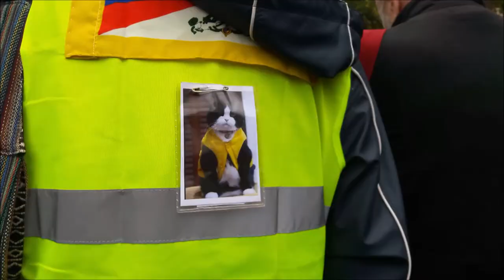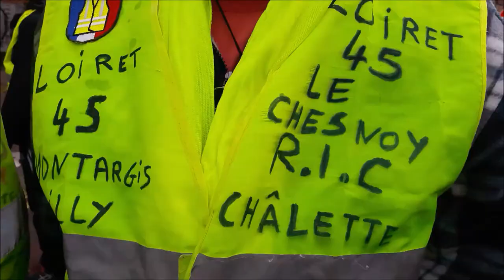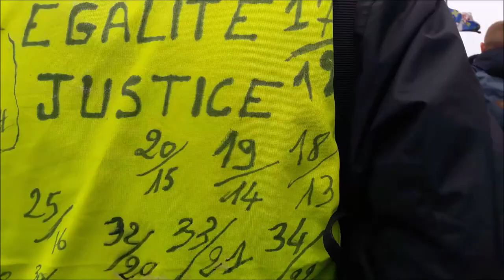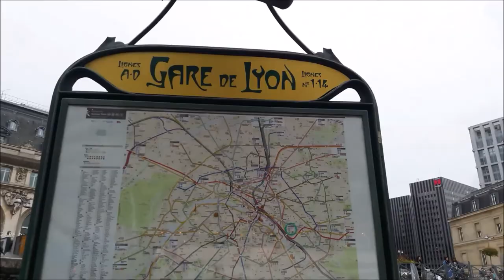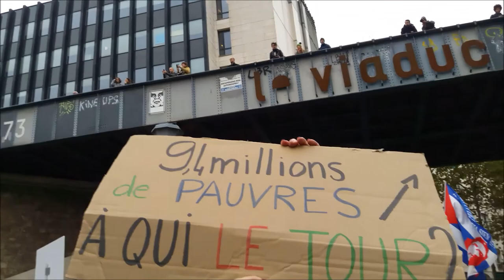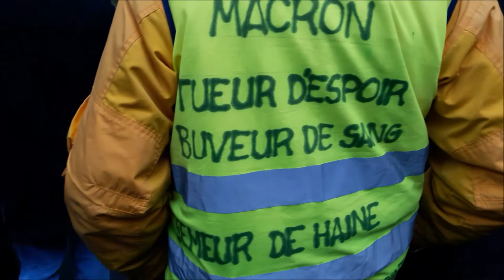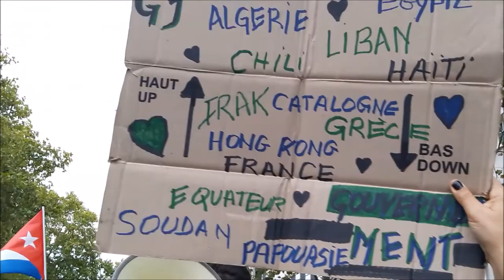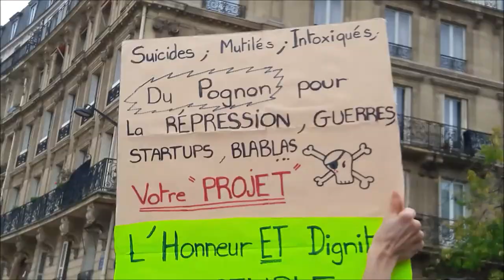Manifestation Gilets Jaunes Acte 51 Paris Place d'Italie 2 novembre 2019 no.2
Manifestation Gilets Jaunes Acte 51 Paris Place d'Italie 2 novembre 2019 no.2 Acte51 placeditalie garedunord 2novembre2019 ActeLI Dans quel monde Vuitton FGJ Jojo - video FGJ Anne Hoa Femme Gilet Jaune 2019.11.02 Paris En Colère Jaune Macron démission RIC Référendum d'Initiative Citoyenne ON LACHE RIEN MEME SI MACRON NE VEUT PAS NOUS ON EST LA - video mariepanic mariepanic2 @mariegendron @anne_hoa